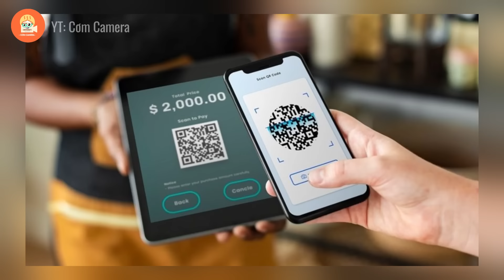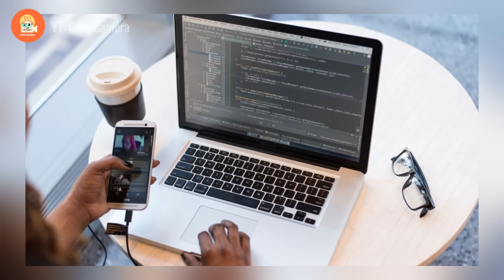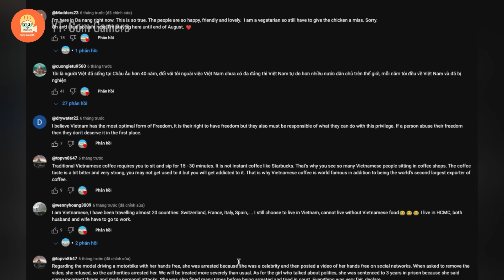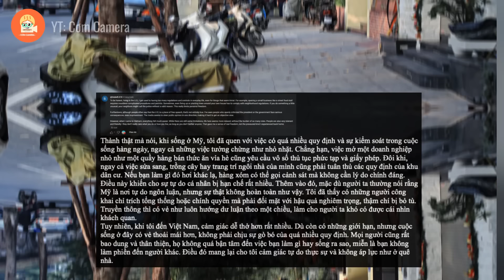Netizen quốc tế sốc vì quyền tự do ở Việt Nam còn hơn cả Mỹ hay bất kì quốc gia phương tây nào!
Nội Dung của video: Netizen quốc tế sốc vì quyền tự do ở Việt Nam còn hơn cả Mỹ hay bất kì quốc gia phương tây nào!